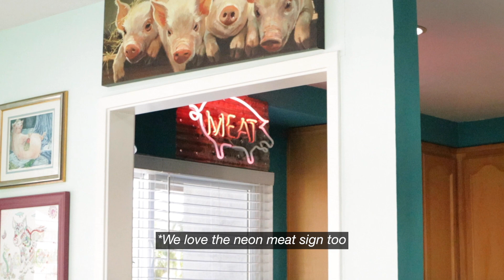Chino Hills Open House and Showing Homes! | Vlog #10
We had a ton of families that showed up to the Open House on the weekend! Couldn’t believe people were already waiting to get in. And then we saw 2 houses with Samuel and his client - one in Chino Hills and another in Phillips Ranch! The first house was really cute but the second one needed some work…